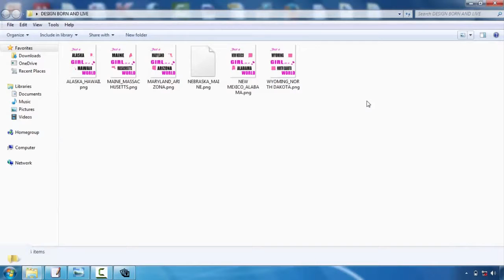Design Your Own Tshirt Iron On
Speak to your selected screen printing firm first. This will save you a lot of migraines in the future. Although most of our t-shirt style pointers are applicable to all display printing business, some firms have particular preferences or restrictions. As an example, below at Bigfish Screenprinting we ask that digital documents have typefaces transformed to paths or details and we only sustain the complying with data styles:. ai,. eps,. pdf,. jpg, and.tiff. If you want to discover more concerning our art standards, please visit this site.  Think about limiting the colors in your design. If you have an unlimited budget plan, this suggestion won't apply to you, yet many beginners designing tees are aiming to maintain their expenses down. Among the best methods to do this is to limit your color choices. As a result of the method display printing functions, each shade in your layout will call for the manufacturing of a brand-new movie positive, and also each film favorable needs a brand-new display. As you may imagine, every one of these movie positives and also screens can truly amp up the price. So if you're attempting to be thrifty, limit your layout to 1-3 colors.    Choose your colors very carefully. Communication is generally the main need to develop a screen-printed tee shirt, so it is very important to actually assess your colors. If you're printing on a white tee, as an example, don't produce a light yellow design that will battle to be seen. Comparison is essential, however using shades that match each other is also important. This is a really visual pointer, so if you do not have a good eye for color, ask a good friend that provides for assistance.   Maintain it straightforward. If it's your very first time making a tee, keep your design fairly easy. Simplicity is sophisticated as well as will certainly interact your message clearly as well as succinctly. A few of the best layouts are the most fundamental. Plus, made complex images and also refined information are much harder to print and might not end up as you had wished.   Develop a mock-up. A mock-up is key to the development of a beautiful shirt. After you have actually created your layout, print it out and hold it up to a t-shirt. You may need to print it out in numerous different dimensions, especially if you're debating whether to put it on one side of the chest or hip. However the main goal here ought to be to consider the scale of your design. Does it deal with a t-shirt? If somebody holds it up on their breast as well as stands a number of feet far from you, can you still reviewed the words and construct the images? Determine what works and also what doesn't work now, before you experience the printing process.  Newly printed tees are not given our door by storks, however. They are developed by everyday people with a suggestion and also a goal. So if this is your first time making a tee, don't be too intimidated. Several beginners have actually taken on the same task and accomplished a stunning outcome. To aid you in your quest, we have actually created a listing of standard tee shirt layout suggestions. They typically aren't magic yet they will certainly help you push forward with your layout and also prevent amateur errors.  Request for help. If you're having difficulty, work with the designers at the display printing company. They can assist you change your drafts into an engaging, eye-catching design. They can additionally supply assistance when you're picking shades as well as provide extra tee design suggestions.